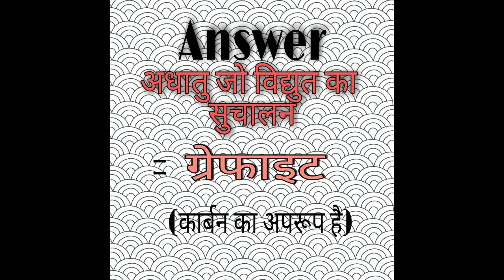reveleductionfact6 विद्युत की सुचालक अधातु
NTPC exam
all SSC exam
general science
banking exam

 विद्युत की सुचालक अधातु

fact 1
fact 2
fact 3
fact 4
fact 5
fact 6